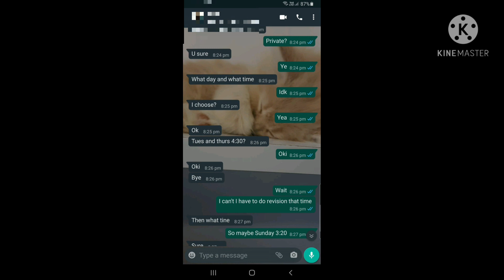I'm getting recorder lessons by me cousin :))